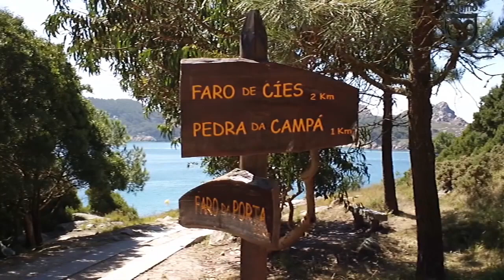Mejores PLAYAS Y CALAS de España, las más bonitas y espectaculares playas paradisíacas de ensueño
Las Mejores Playas de España
 ¡Muy buenas viajeros de Ruralzoom! ¿Qué tal estáis?

Cada vez va haciendo mejor tiempo, salimos más de casa y ya vamos pensando en nuestros planes para este verano … y qué mejor plan que echar el día en una preciosa playa realizando tus deportes favoritos … ya sea realizar submarinismo, surf, tomarse una cerveza en el chiringuito o … mi favorito, el vuelta y vuelta en la toalla.

Por eso, hoy os traemos las que, para nosotros, son unas de las 10 Playas más espectaculares de España. Porque no hace falta salir de nuestro país para disfrutar de una playa paradisíaca, y menos con los casi 8.000 km. de costa que tenemos.

¡Ponte el bañador, échate crema y coge la toalla, que nos vamos a mojar!
¡Comenzamos! Vlog Mejores PLAYAS Y CALAS de España, las más bonitas y espectaculares playas paradisíacas de ensueño.

0:00 Intro
0:56 Macarella y Macarelleta, Menorca
1:58 Playa de Torimbia, Asturias
2:38 Playa de Las Catedrales, Ribadeo
3:28 Playa de los Muertos, Almería
4:27 Playa Ses Illetes, Formentera
5:24 Playa de la Granadella, Alicante
6:09 Playa de Papagayo, Lanzarote
6:56 Cala de Sa Futadera. Tossa de mar
7:37 Playa de Rodas, Vigo
8:52 Playa Punta Paloma, Cádiz
9:30 Despedida

Agradecimiento especial para los canales de los que pudimos sacar imágenes increíbles para este video: